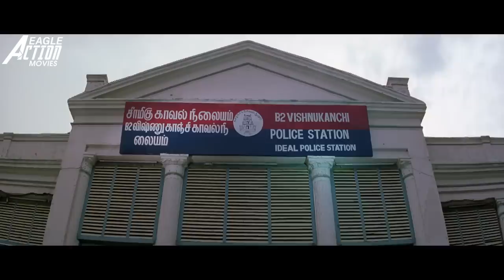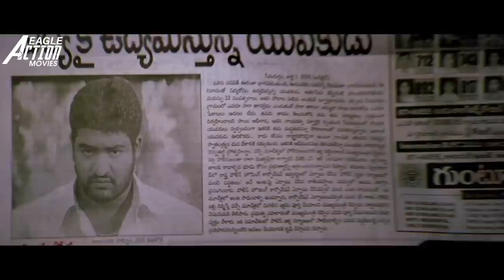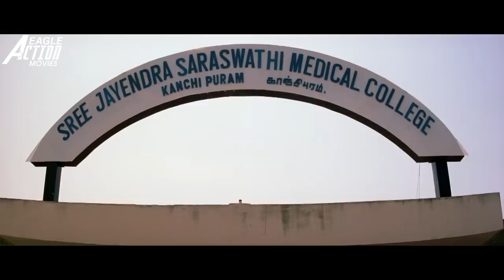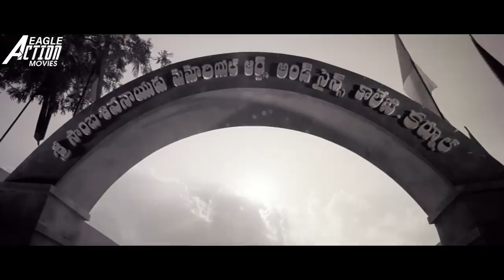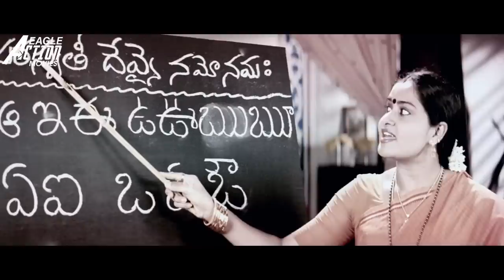JR NTR's "RULER" - NAGA PRATISTA | Bhumika Chawla, Prakash Raj | Action Romantic Movie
Presenting Hindi Dubbed Full Movie HD "RULER" starring Jr. NTR, Bhumika Chawla, Genelia D’Souza, Prakash Raj, Vijayakumar, Ali, Sithara, Sukumari, Brahmaji, Tanikella Bharani & Raghu Babu. Exclusively on @EagleActionMovies

Credits
Directed by V.V. Vinayak
Produced by Kodali Nani
Story GS Rao
Screenplay Krishna Vamsi
Starring Jr. NTR, Bhumika Chawla, Genelia D’Souza, Prakash Raj, Vijayakumar, Ali, Sithara, Sukumari, Brahmaji, Tanikella Bharani, Raghu Babu, Venu Madhav, Teja Sajja
Cinematography K. Ravindra Babu, Rajan Kinagi

Synopsis
Dharmayya Naidu (Vijayakumar) is an underworld kingpin who lost his wife because he is uneducated. Hence, he wants to felicitate education in his Seema area by constructing schools. He realizes that the quarry he owns has good quality granite deposits. Samba (NTR Jr.) is Dharmayya's son, while Pasupathi (Prakash Raj) is Dharmayya's son-in-law. Pasupathi plays the game in such a way that Dharmayya is forced to give granite quarry as a dowry to Pasupathi's family, due to which Dharmayya's daughter (Sithara) commits suicide. When Samba comes to know the reason behind his sister's suicide, he occupies the quarry and kills Pasupathi's brothers. Pasupathi kills everybody in Samba's house in retaliation. Samba and Pasupathi take shelter in Kanchi and Amritsir respectively as police ban them from entering AP for a year. Samba settles as a sari manufacturer and trader in Kanchi (Tamil Nadu). The rest of the story is all about how he returns to Seema, takes vengeance against Pasupathi, and starts serving in the educational field.